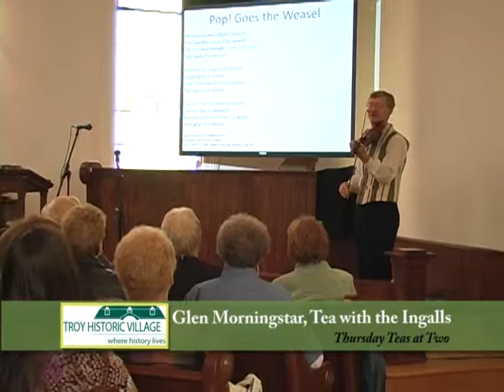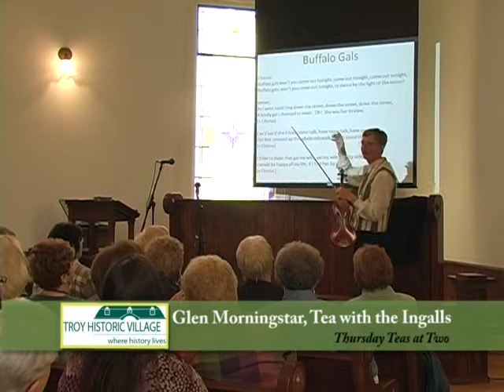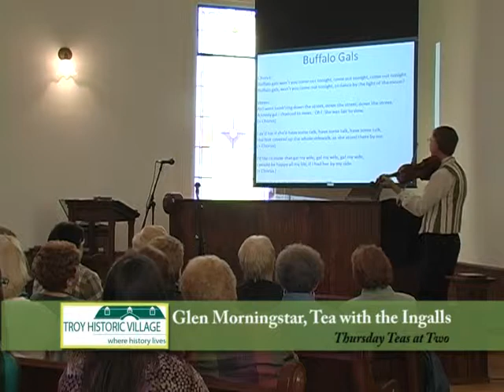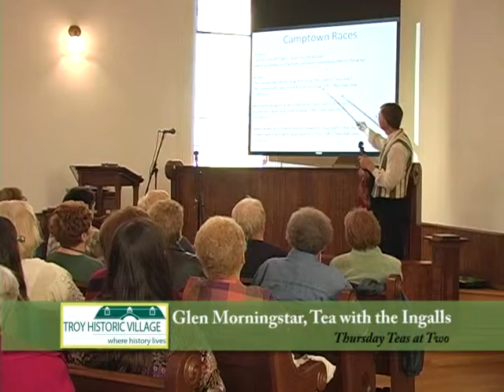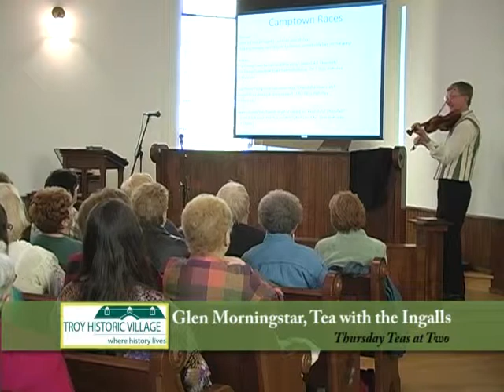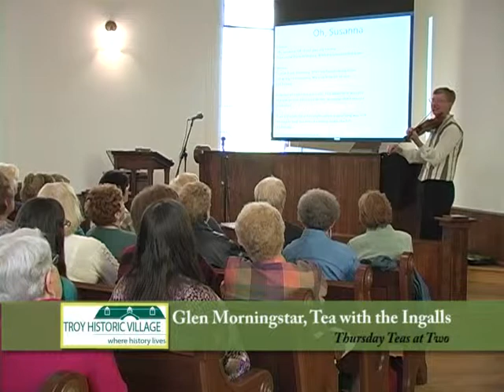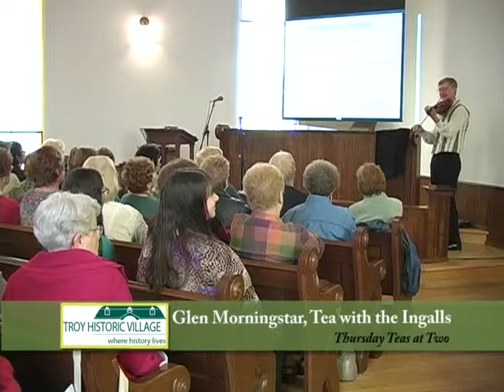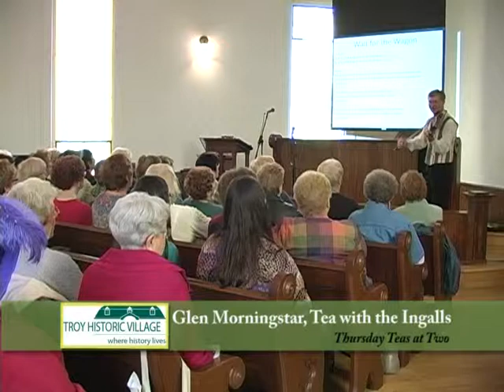Lecture - Tea with the Ingalls